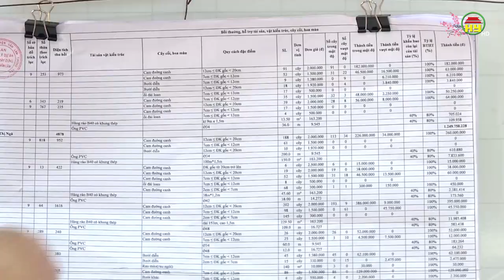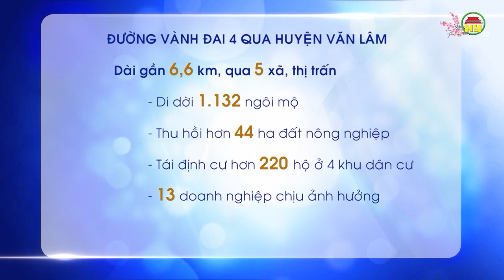Văn Lâm quyết liệt giải phóng mặt bằng cho 92 dự án